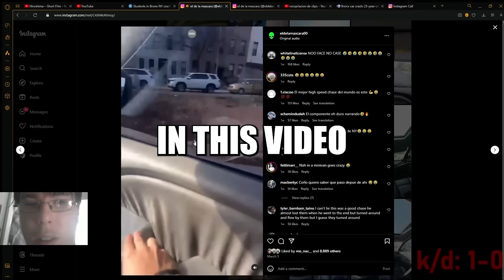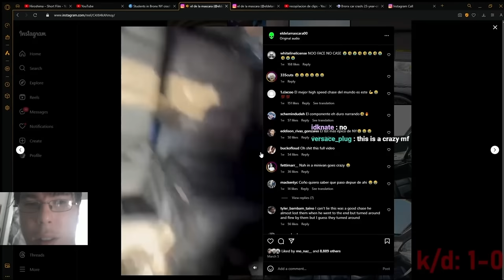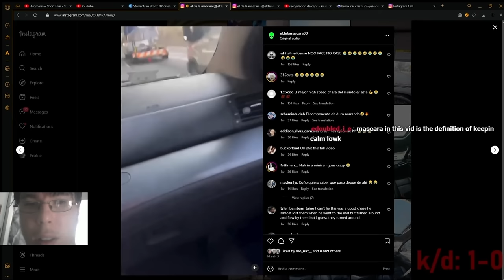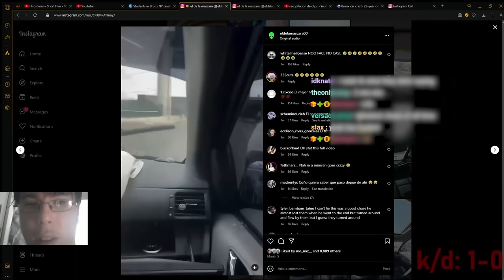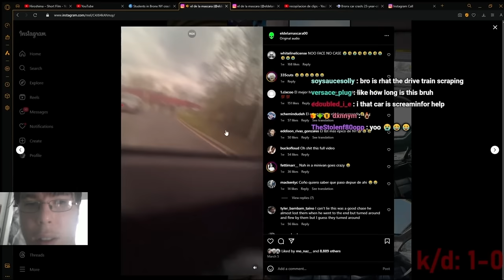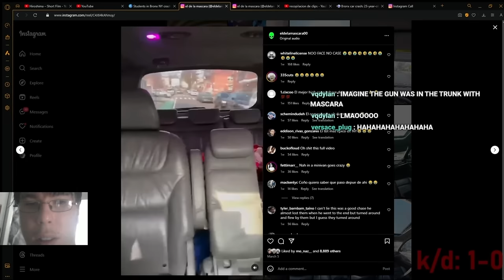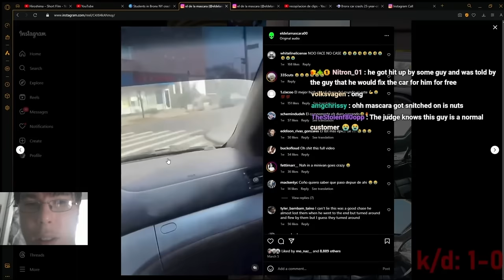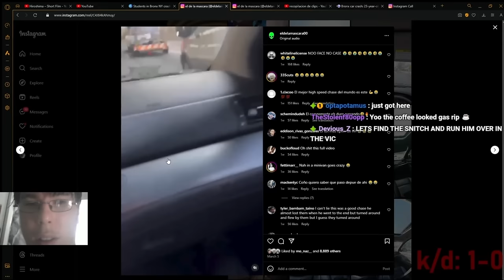Insane nyc mini van police chase (@ELdelamascara gets arrested)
VISIT EL DE LA MASCARAS CHANNEL: @ELdelamascara